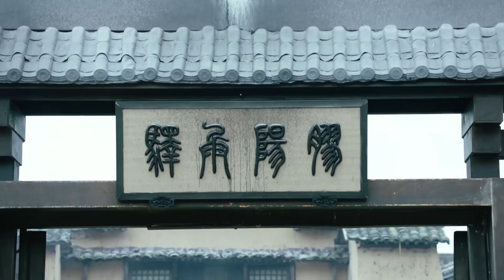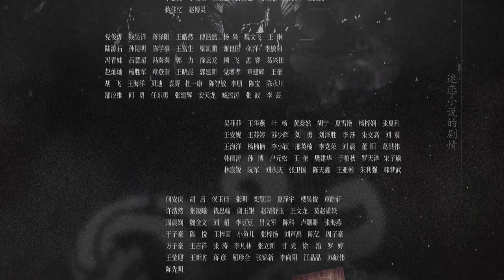【muti subs】古装穿越史诗 | 如神 第16集 | 秦汉兵仙与穿越来的懵懂少女大战各路势力 （欧豪,女神唐嫣,张丹峰,海玲,乔振宇,张睿）-好看电视剧/历史/战争/玄幻